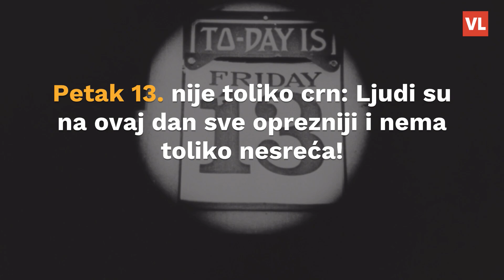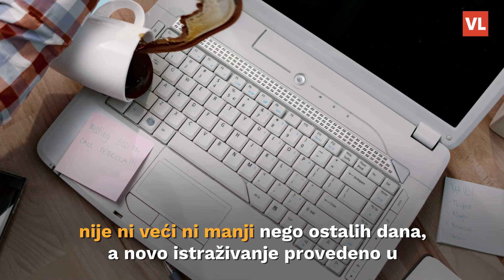Petak 13. nije toliko crn: Ljudi su na ovaj dan sve oprezniji i nema toliko nesreća!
Prvi se put strah od ovog datuma spominjanje već u srednjem vijeku i mnogo puta kasnije kroz povijest, a za mnoge predstavlja nesreću pa neki i danas vjeruju da će im donijeti nešto loše.